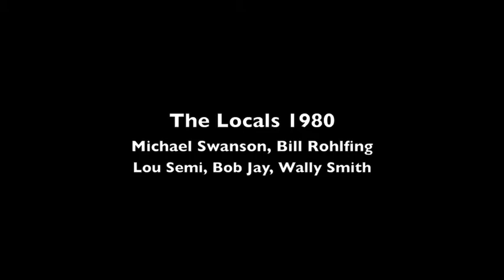Locals 1980 - CC Rider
New York's 'Locals' performing at South Jersey's Someplace Else club on Cuthbert Blvd in Cherry Hill. Michael Swanson, Bill Rohlfing, Lou Semi, Bob Jay & Wally Smith jam out in the black & white days of 1980...